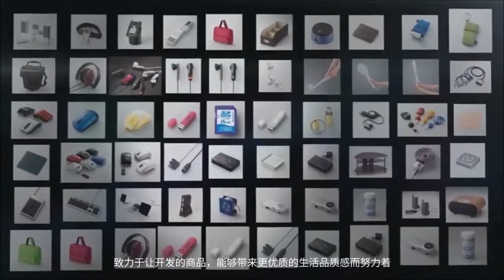Chuột cao cấp trackball ELECOM M-HT1DR- happystores.com.vn